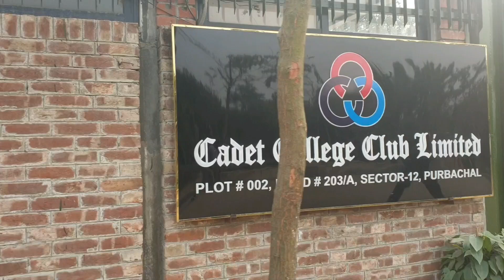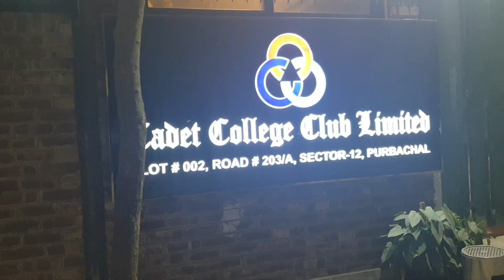Cadet College Club Dhaka Bangladesh